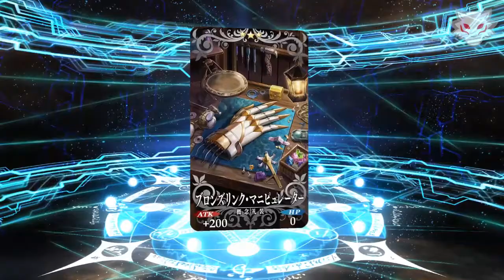TOMOE, MUSASHI, ¡¡¡POR FAVOR SALGAN!!! - Tirada de Maquina 01 - ACT III EOR - SHIMOSA - Pantewos